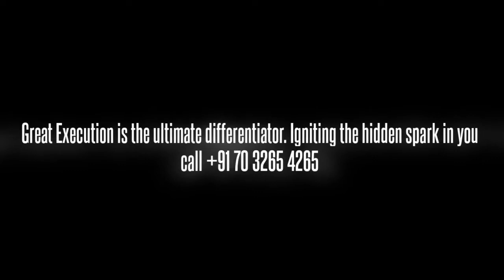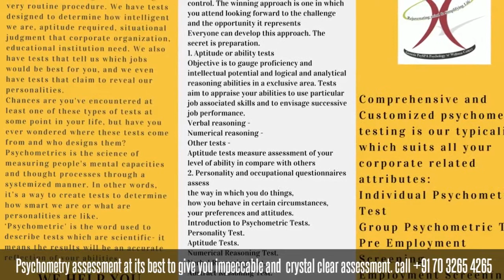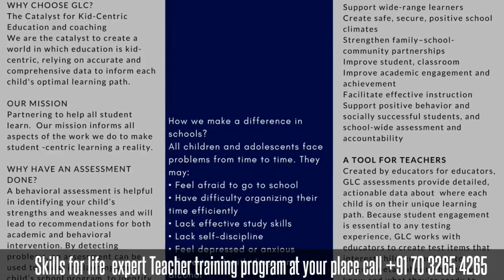Psychology Clinic at its Best! - Psychologist-Psychotherapist- Psychometrician 2